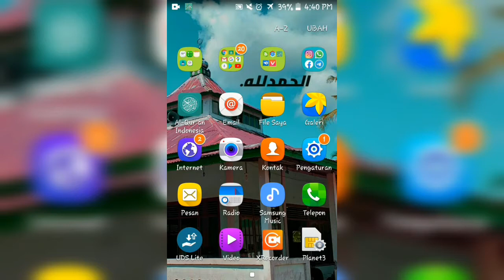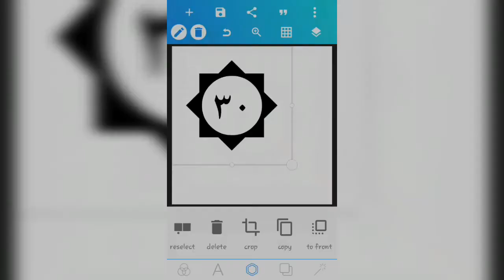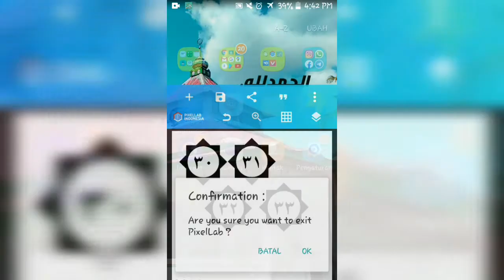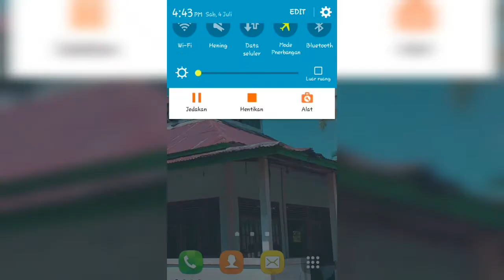Angka Arab untuk Al-Qur'an (27-52)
Silakan download mentahan (file .png) angka arab al-Qur'an. Mohon tonton sampai habis ya!!!
Password berada di dalam video